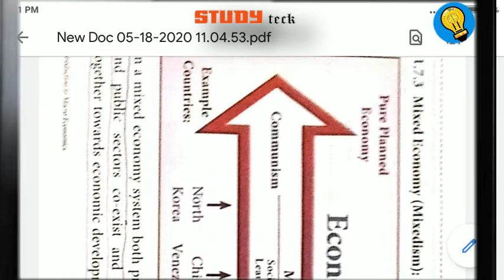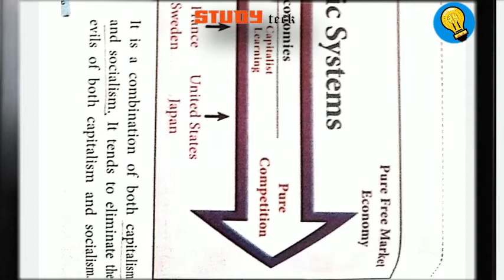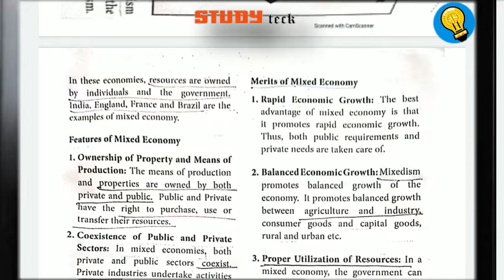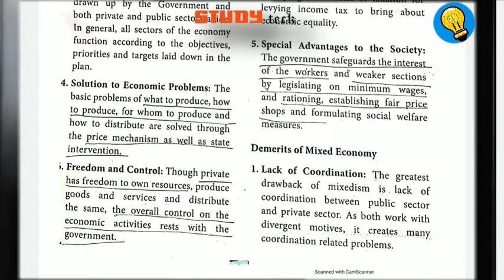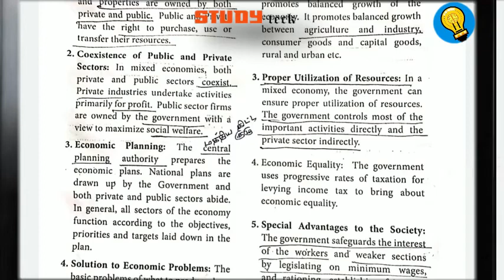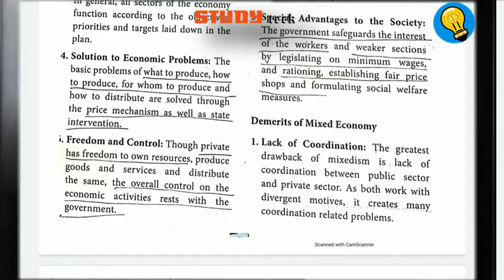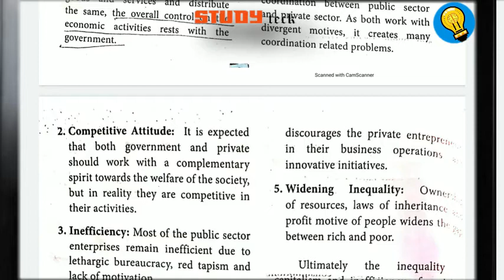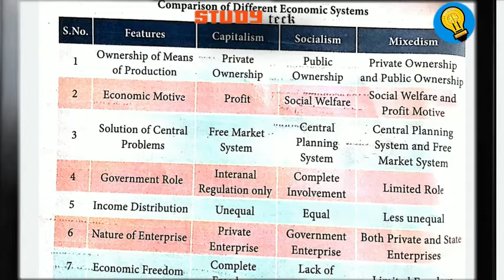12th ECONOMICS CHAPTER 1|macro economic|english medium|part -4|studytech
12th ECONOMICS CHAPTER 1|macro economic|english medium|part -4|studytech|